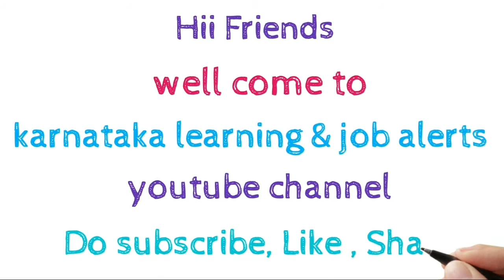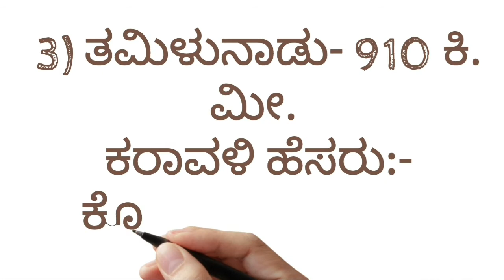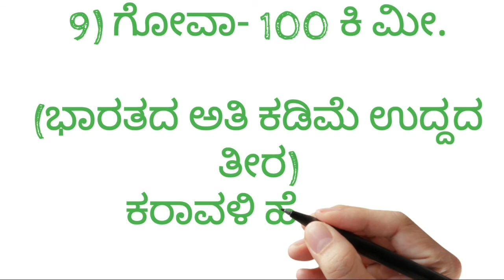09 ಕರಾವಳಿ ರಾಜ್ಯಗಳು ಉದ್ದ & ಕರಾವಳಿಯ ಹೆಸರು | Indian coastal areas length & coastal names video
Hi friends
Welcome to kannada learning and job alerts
Topic :-

ಈ ವಿಡಿಯೋ ಇಷ್ಟವಾದರೆ
🔷 ಲೈಕ್ ಮಾಡಿ 👍
🔷ಕಾಮೆಂಟ್ ಮಾಡಿ 🖊️
🔷ಶೇರ್ ಮಾಡಿ 🙏

Credits
Channel:
Karnataka learning and job alerts in ಕನ್ನಡ